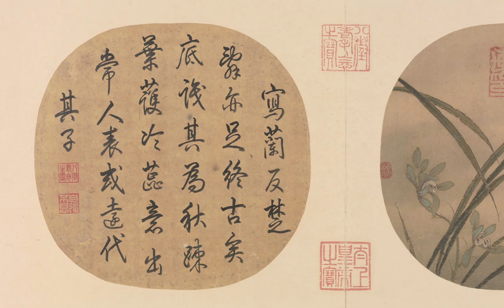宋 佚名 《秋兰绽蕊图》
更多中华宝藏 千年古画高清图  --- 放大每一个精彩细节 --- 你不应该错过的美！ 感恩！！！More Chinese treasures of ancient millennium paintings in HIGH definition - zoom in on every wonderful detail - you should not miss the beauty!